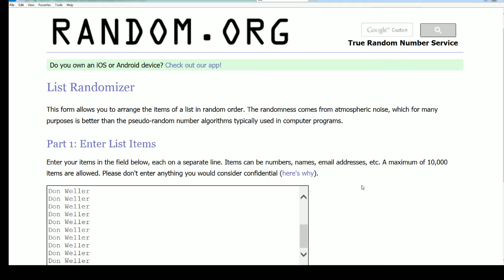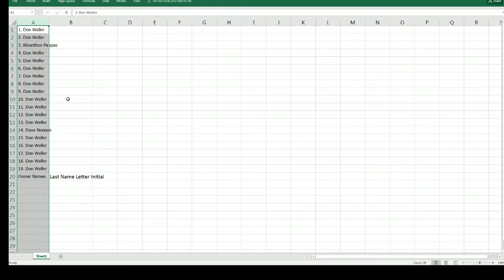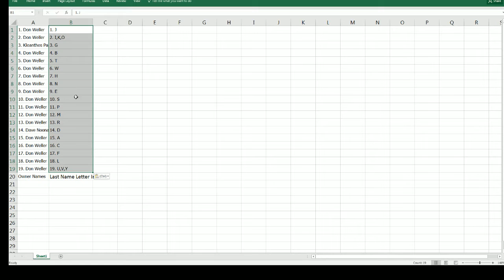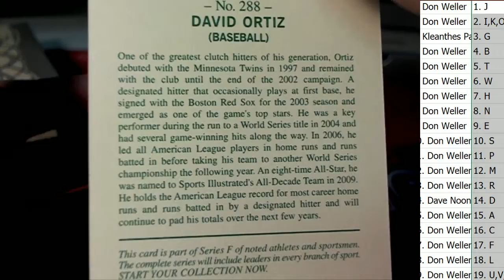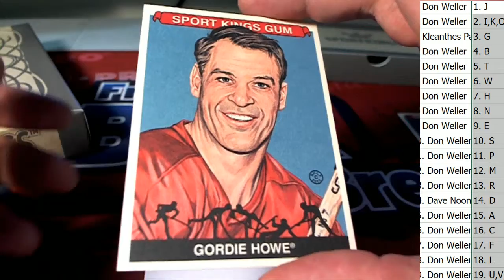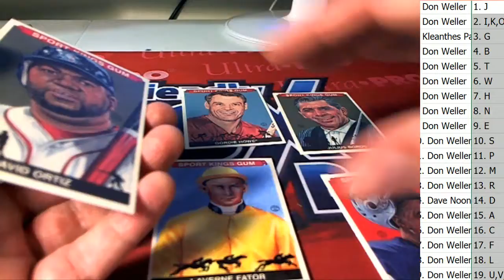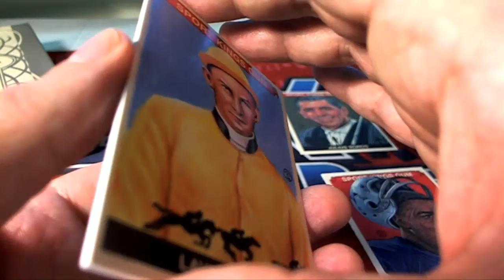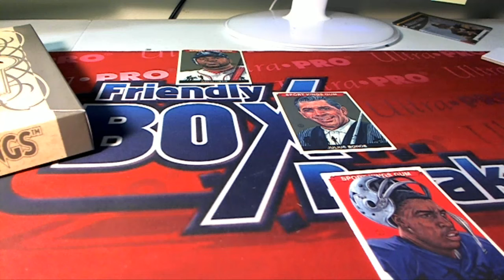2013 In The Game Sport Kings Series F SPORTKINGSSERIESF102